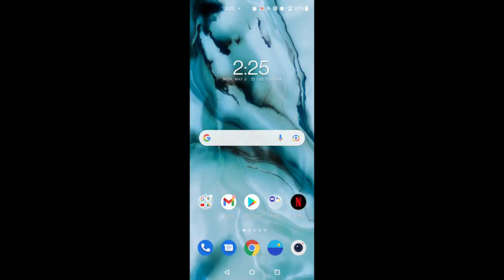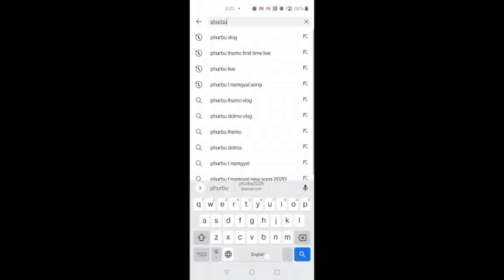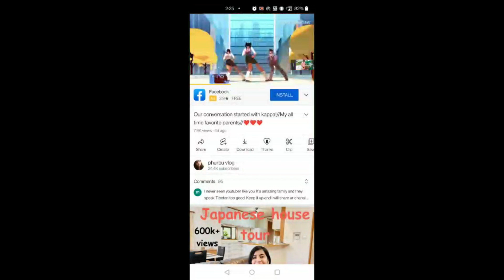You can press thanks button for my videos//Kappa video continues//phurbu vlog❤️